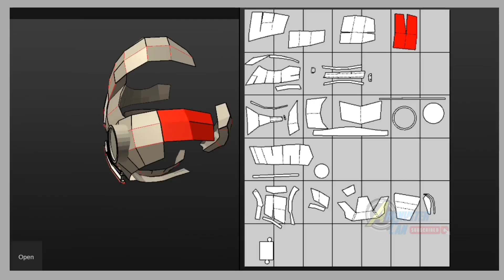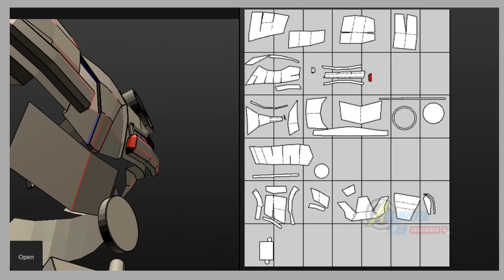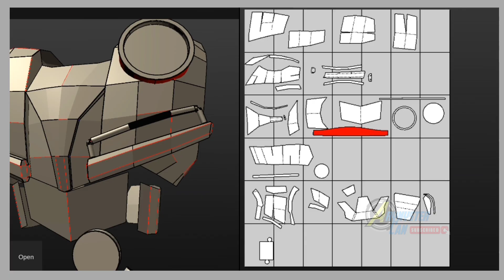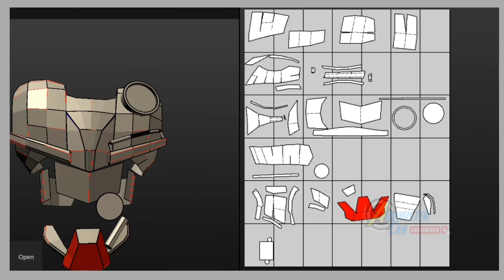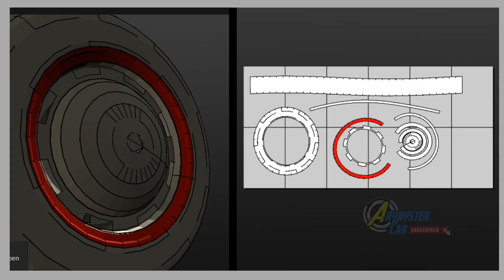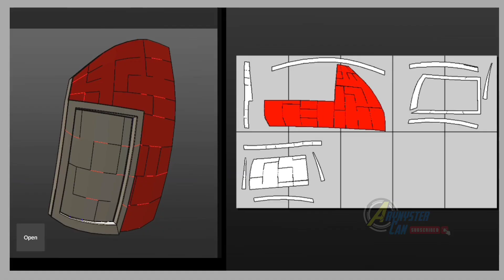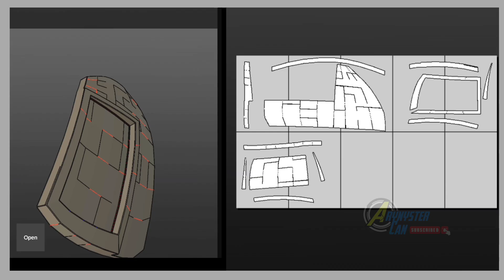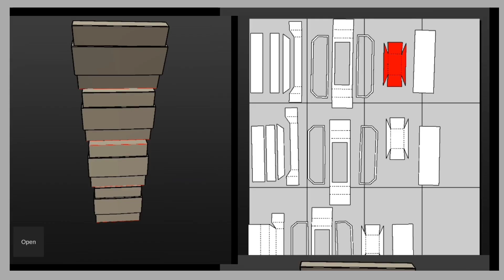TUTORIAL MEMBUAT ROBOT BUMBLEBEE PART 2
Selamat Berkarya! 🔥🔥🔥🔥🔥